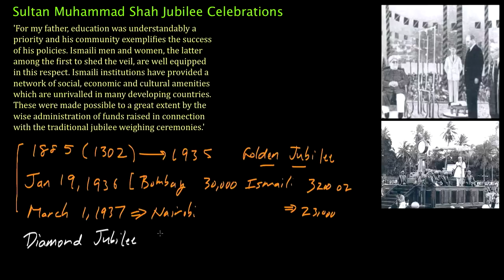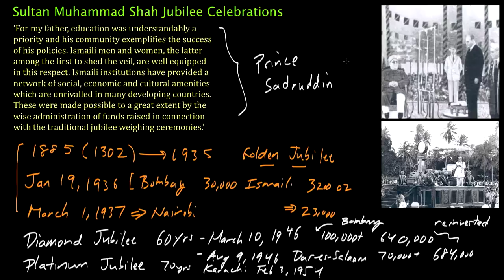Sultan Muhammad Shah Jubilee Celebrations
A description of the Jubilee Celebrations of Sultan Muhammad Shah Aga Khan -- including his Golden, Diamond, and Platinum Jubilees. for additional material; the above video was made using this site as a reference. (Accessed 9/27/2012)